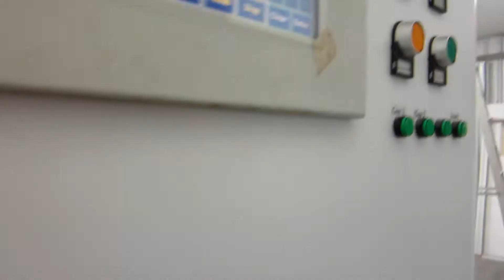my machine in Thailand Polywood WD-5000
Spraying machine for furniture and wooden door with high gloss paint, PU paint, UV paint.
The  machine can be used for primer and top coating.
SKYPE:jackeyycs
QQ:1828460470